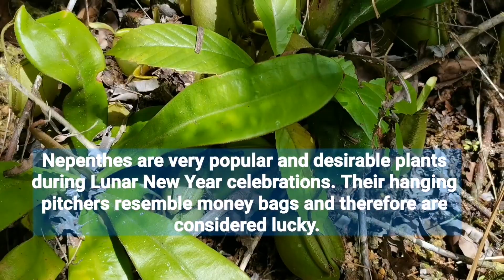Pitcher Plant | Nepenthes - Bring Luck and prosperity (Money Plant) Periuk Kera - membawa tuah